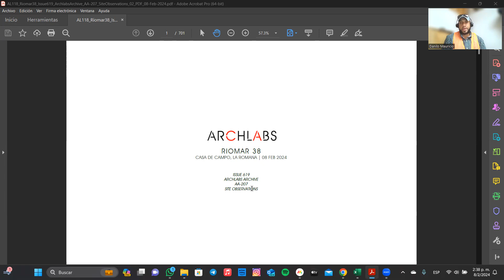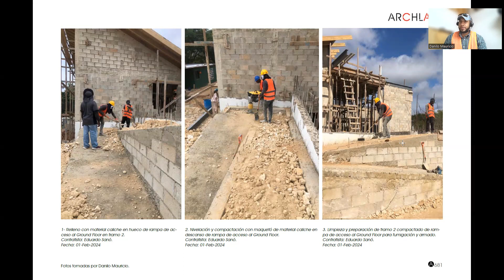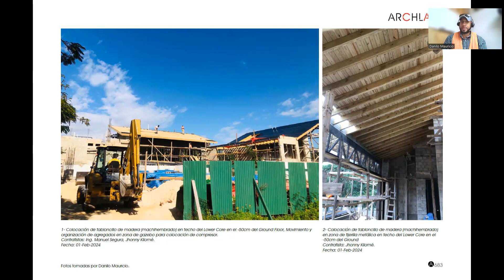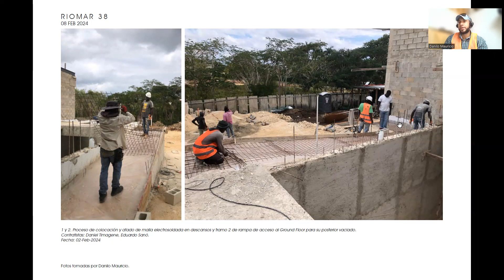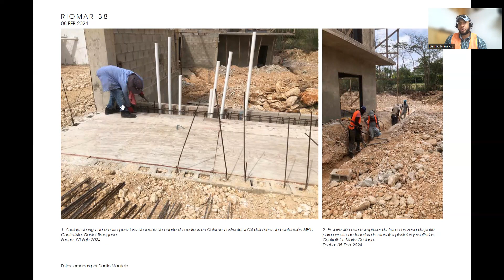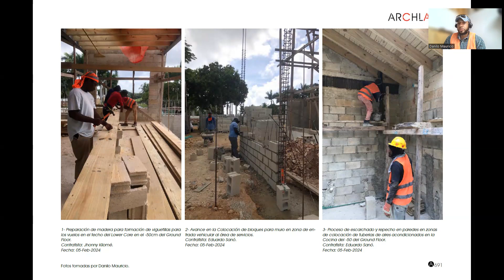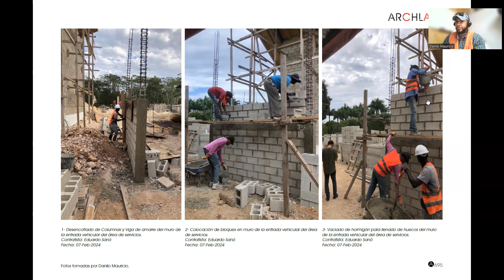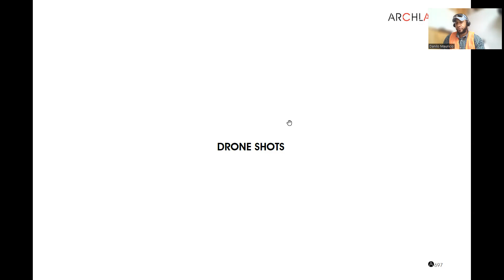AL118 Riomar 38 Issue 619 Archlabs Archive AA 207 Site Observations 04 Video 08 Feb 2024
This is our Issue 619, Archlabs Archive AA-207, for our project Riomar 38 in Casa de Campo. An overview of the year with the engineering team. This overview will feature construction progress and new updates on architectural drawings. Presented by Lead Architect Isabel Acra, Architectural Assistant Sarai Hernandez and Engineer Elisandra Vicioso.